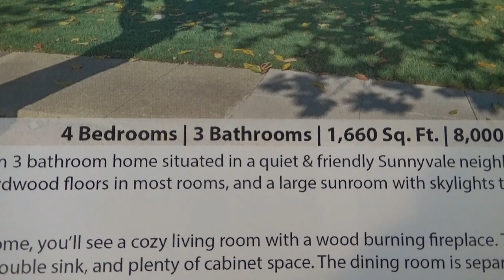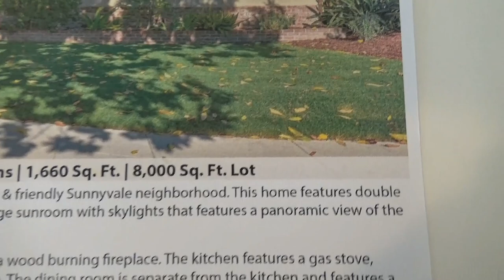США 4855: Саннивейл - старый дом с 4 спальнями на участке 8 соток - $1,868,000 - так и живем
Саннивейл - старый дом с 4 спальнями на участке 8 соток - $1,868,000 - так и живем
Ссылки на канале SiliconValleyVoice /школа Михаил Портнов: